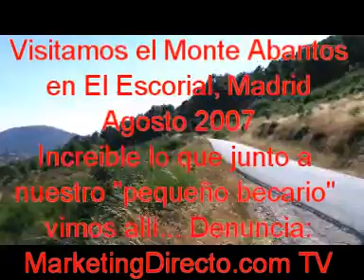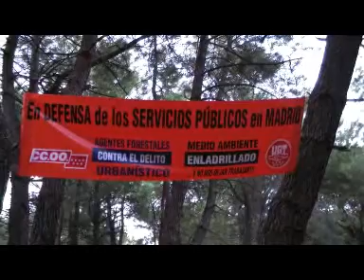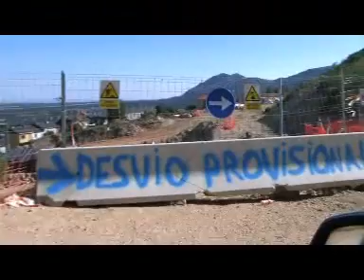Monte Abantos 2007: el ladrillo devora nuestra montaña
Visitamos este verano el Monte Abantos (El Escorial, Madrid) que hace 8 años perdió 170.000 de sus árboles en un incendio. No podiamos creer lo que veaimos y filmamos mientras probábamos nuestra nueva JVC Everio Full HD GZ-HD7E:

Pegado a su ladera y el bosque restante se construyen ahora de forma masiva 130 nuevas viviendas para entregar en 2008 y 2009. Abantos es un monte de utilidad pública. Se han abierto caminos nuevos en el bosque por donde circulan pesados camiones de las obras, según observamos y filmamos.

Es una obra monstruosa que no debería permitirse en un sitio así y tras un incendio tan devastador. Ni por la Comunidad de Madrid, ni por Medio Ambiente ni por el pueblo de El Escorial ni por sus habitantes.

Hace falta parar este nuevo ataque urbanístico en la sierra de Madrid. No queremos otro Madrid en la sierra. Abantos y su ladera es un lugar demasiado especial y valioso como para llenarlo de casas, coches, ruidos, aglomeración, desperdicios.

¡Hagamos algo! Todos.